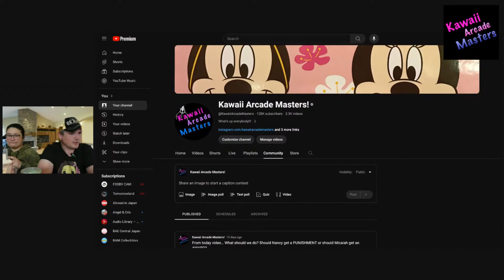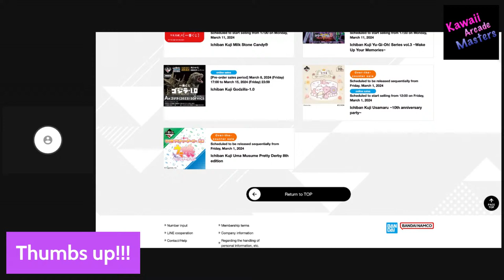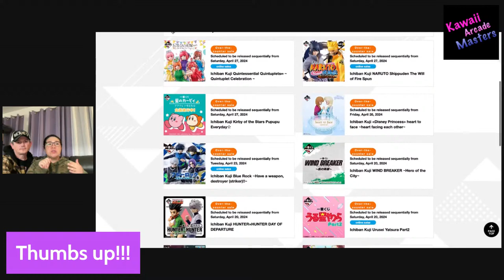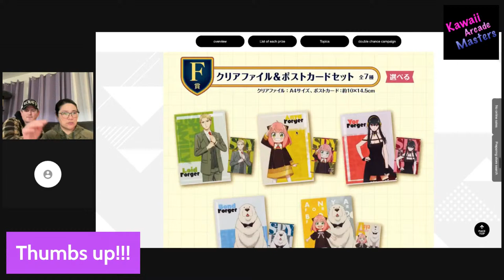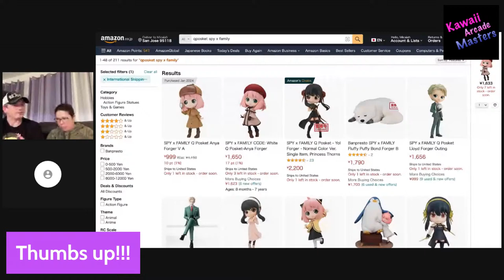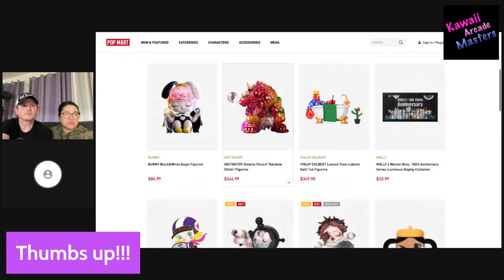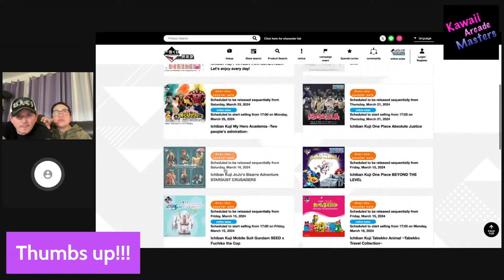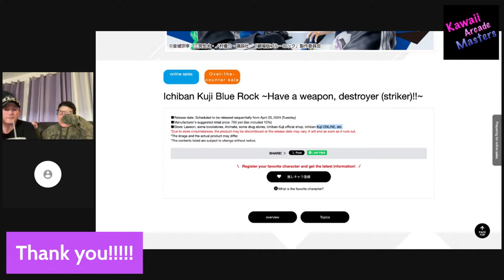This time IT WILL WORK!!!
Today we are trying something new. I am trying a new streaming program called Stream Yard.
There is a free version. The one I am using is not. It's currently $120 off when paid for one year.
Not the cheapest I have seen but this one works great so far.

If you want to send us stuff to unbox
Our mailing address is: